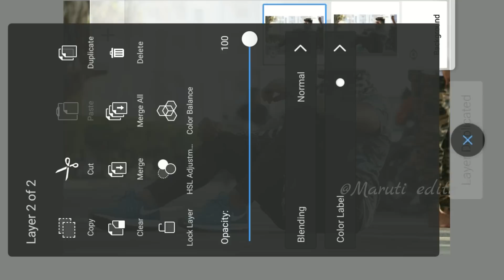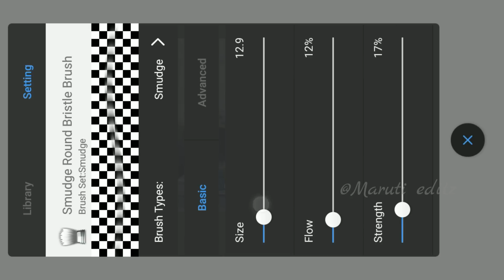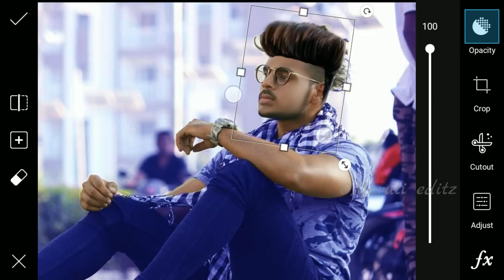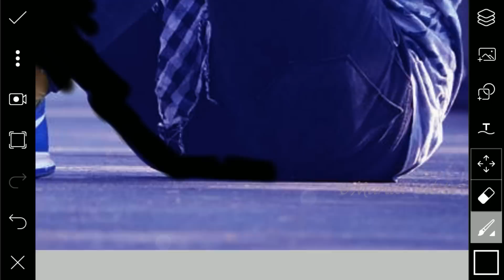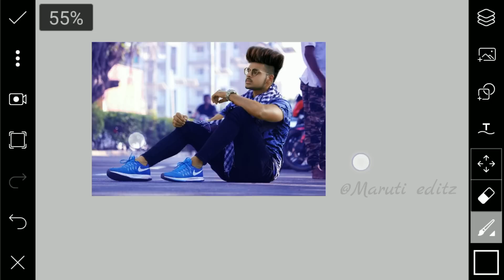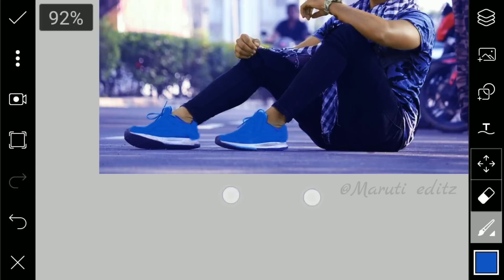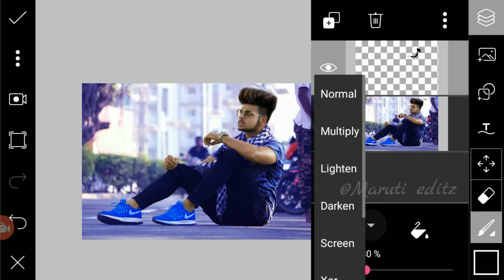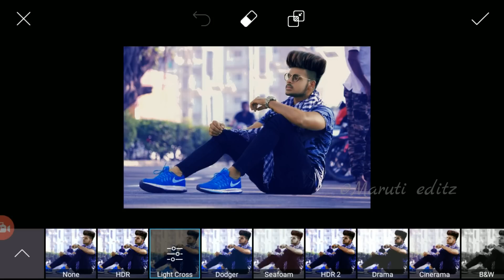Full Cb Editing In Picsart|| edit like 2018 new cb editing in Picsart by Maruti editz||edit tutoroil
Hi Guys. 😉
I am maruti. Today I am Back With a new tutorial
welcome
🔔Bell icon ko zaroor press krle
ur Pic easily in pics art 2017
welcome my new Video.This video i am showing how to get "Best
How to edit . your picture in PicsArt, Learn from this video

Hope it's been very useful video
and if you like this video, please give it a thumb up and write a comment. Thanks